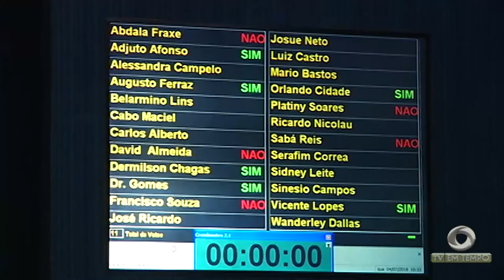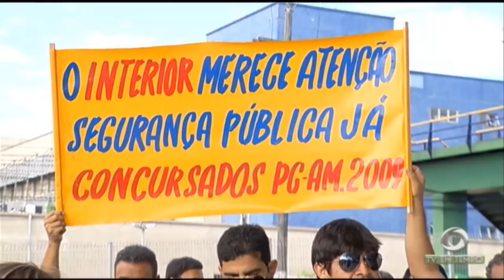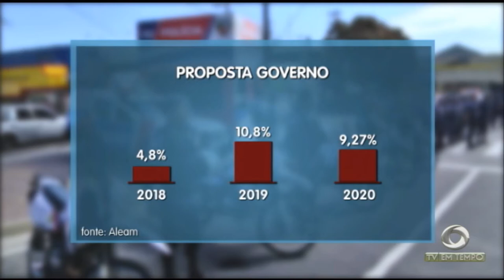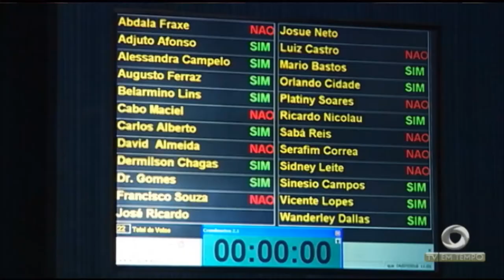Governador Amazonino Mendes desafia MPE mesmo depois de ser notificado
01º BLOCO JORNAL 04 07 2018 - Governador Amazonino Mendes desafia MPE mesmo depois de ser notificado  e ainda teve que enfrentar um manifestação de policiais civis